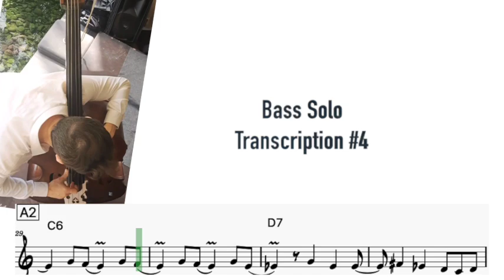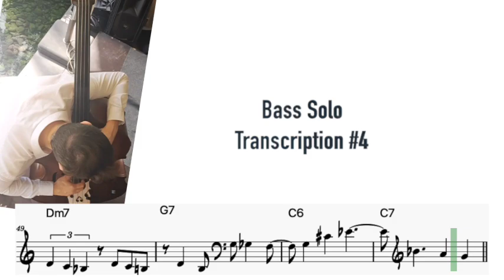SOLO#4_+ descarga GRATIS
Cuarta vídeo_transcripción de uno de mis solos sobre los standards de Jazz más famosos del siglo XX.